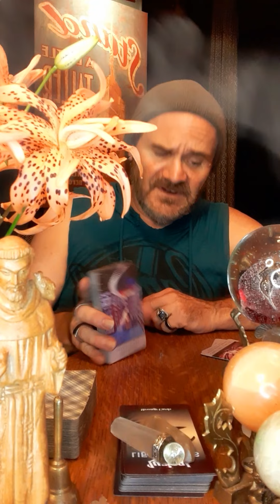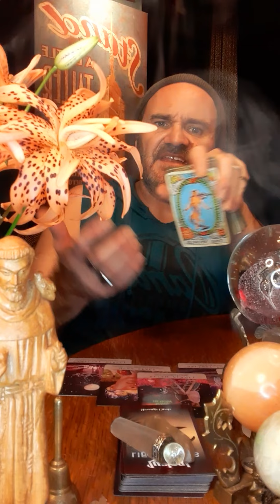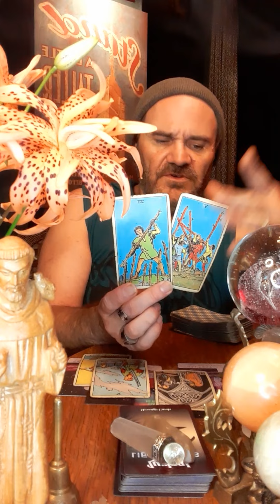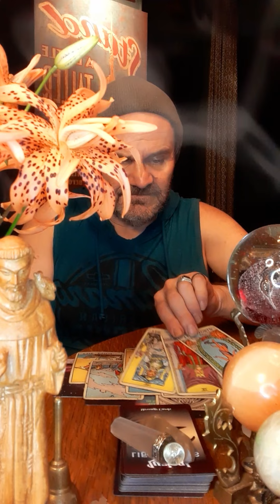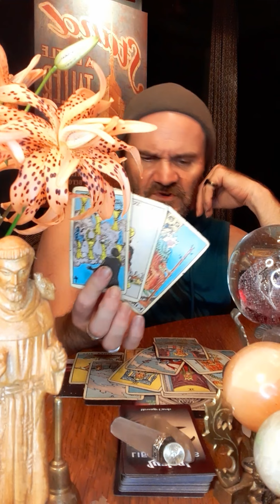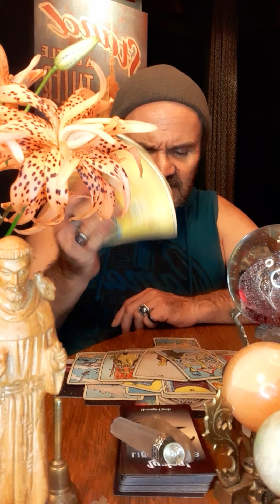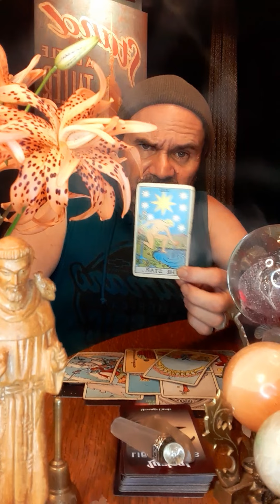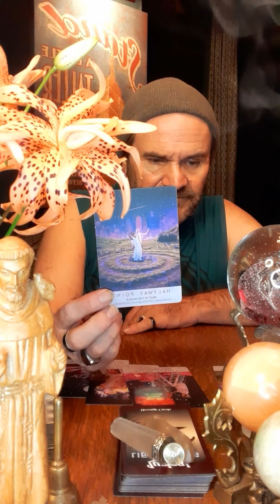Virgo 🧿 Campfire Circle, Head Space, Halfway Point, Childhood Home & Alien Planet…What’s Going On?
JDS Tarot